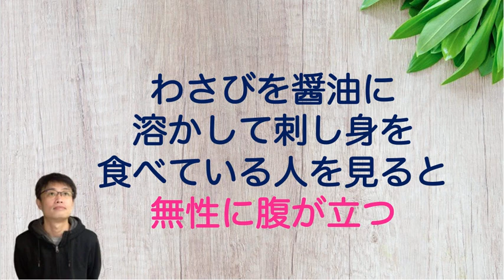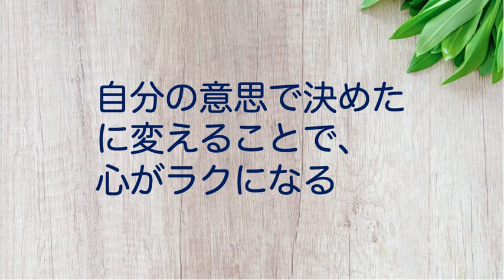なぜあの人は、どうでもいいことに腹を立て、ネチネチと説教することができるのか？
【動画の要点】
○禁止や命令は、心を疲弊させる
○心が疲弊すると、感情をコントロールするのが難しくなる
○自分に我慢をさせると、イライラして攻撃的になる
○自分の意思で決めた、と考えることで、心がラクになる